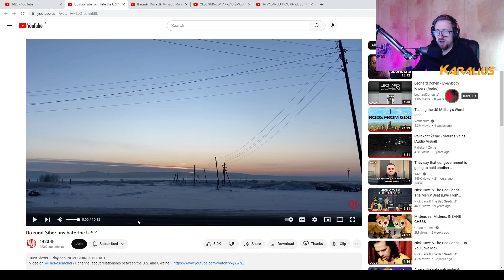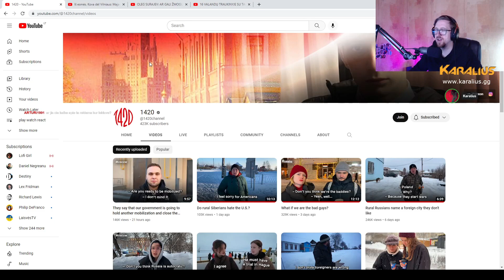1420 - Ar rusai nekenčia Amerikos? | Karalius reaguoja